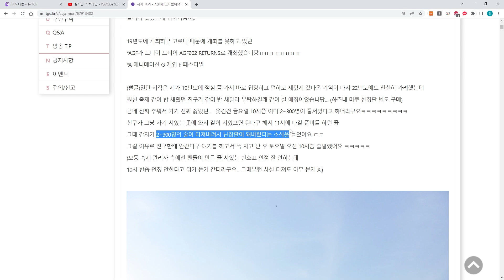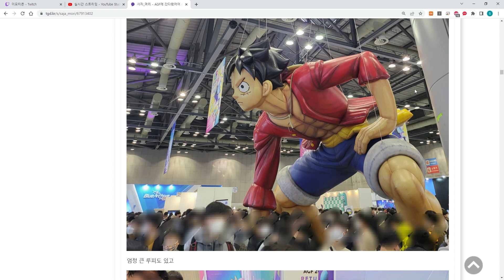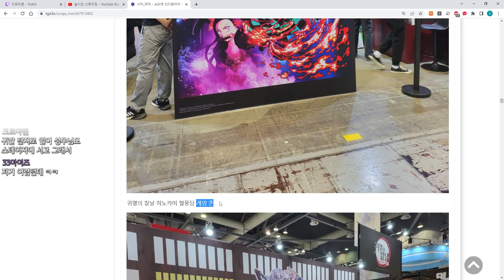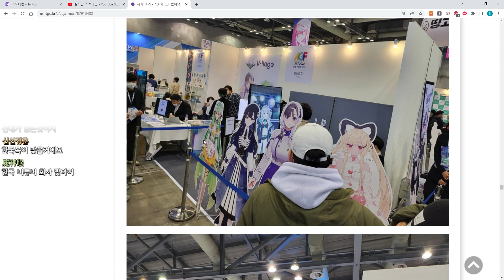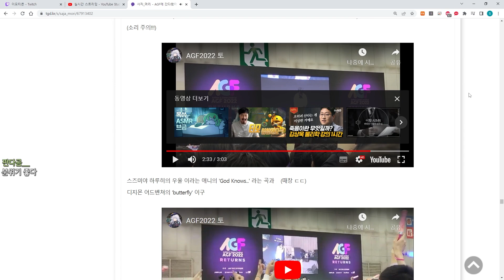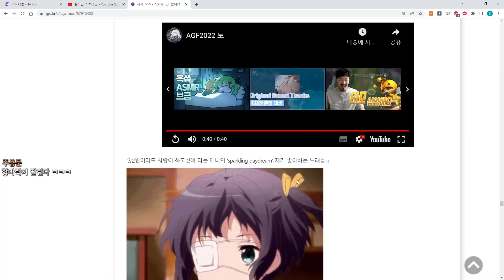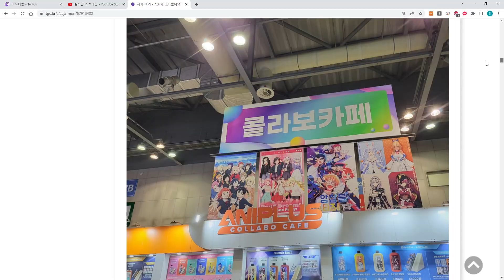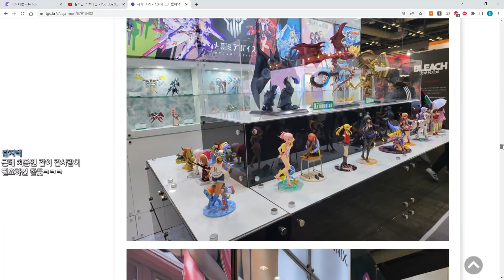이거 들고 한시간 대중교통 이용한 사람 후기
2022년 12월 21일 생방송 녹화본입니다